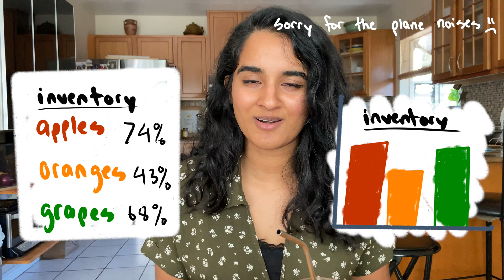5 REASONS WHY YOU SHOULD STUDY STATISTICS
Ahhh I love studying statistics and you should too!! I'm not saying become a statistician or anything, but take a few classes and see what you can learn! I guarantee you, that if you like it, you will start to see that stats is much more than just 'equations' and 'numbers'

Time Stamps:
1:45 - statistics is the backbone of everything
2:53 - statistics is applicable to every field
4:22 - statistics is not math
7:17 - statistics is about us
8:44 - statistics brings data to life

*Also I realized that my point reason number 4 and reason number 1 are very similar. For reason number 4, I was trying to emphasize that statistics is the study of us! All these studies and well statistics, can be related back to us which is so exciting*